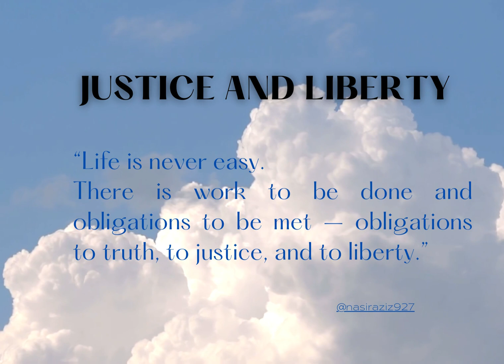Life is difficult